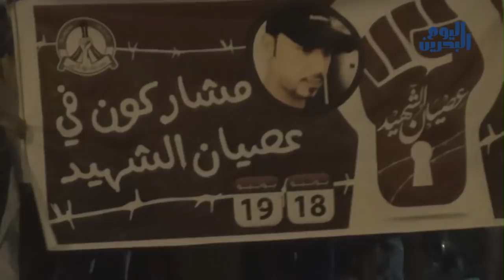وكالة أنباء البحرين اليوم | 12 يونيو 2014 | تظاهرات تعبوية لفعالية عصيان الشهيد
اهتمّت تظاهراتُ البحرين بتحريك موضوعات الثّورة في سياقِ الفعّاليّات المستمرّة والتي شدّدت على شعارِ إسقاط النّظامِ  وخيار المقاومة. ففي بلدة عالي انطلقت تظاهرةٌ  مناهضة لمُخطّط التّجنيس واقتلاعِ البحرانيين من موطنهم، واتّهمَ المتظاهرون الحاكم حمد عيسى الخليفة بالوقوف وراء هذه الإبادة وبدعم ما وصفوها بقوّات الاحتلال السّعودي. وفي بلدة السّنابس، نُظِّمت زياراتٌ لأهالي المعتقلين من الطّلبة، وعبّرَ الأهالي عن ثباتهم على خيارِ الحراك الثّوري وعدم الحياد في مواجهةِ النّظام. وفي السّياق نفسه، أُقيمت في بلدةِ الدّيه وقفةٌ تضامنيّة مع الطلبة المعتقلين وشارك فيها الشّيخ علي بن أحمد الجدحفصي.

وفي بلدة جنوسان، خرجت تظاهرةٌ ثوريّةٌ في تحدٍّ للنّظام وقوّاته التي اقتحمت البلدة واختطفت أربعةً من الشّبان، ورفعَ المتظاهرون شعاراتٍ طالبت بسقوط الحاكم وتقرير المصير.

واستعداداً لفعّاليّات "عصيان الشّهيد"؛ انطلقت تظاهراتٌ تعبويّة في مناطق البحرين وبلداتها، وأبدى المشاركون استعدادهم لخوْض العصيان المدنيّ وتصعيد المقاومة لتحرير جثمان الشّهيد عبدالعزيز العبّار. وقد شهدت السّنابس تظاهرةً نسويّةً، وبمشاركة زوجة الشّهيد العبّار التي أعلنت ثبات العائلةِ على مبادئ الثّورة، وأبدت الجهوزيّةَ للمشاركةِ في العصيان من غير الإذعان لتهديدات النّظام ووسائله في التّرهيب.

التّظاهرات التي سجّلَ فيها آباءُ الشهداء حضورهم الدّائم؛ واجهها النّظامُ بالقمع وإطلاق الغازات السّامة، وقد جدّدت المجموعات الثوريّة حضورها الميدانيّ وردعت المدرّعات التي اقتحمت البلدات واعتدت على الأهالي والمتظاهرين.